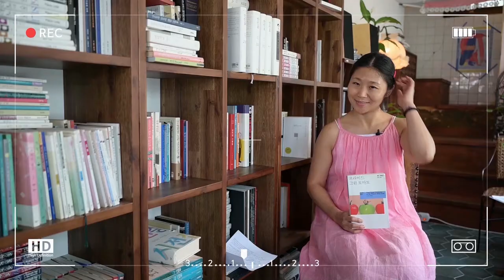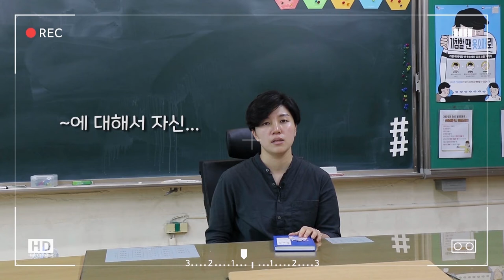[내인생의 나비책] 두달간의 여정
내인생의 나비책 릴레이가 드디어 막을 내렸습니다.
릴레이는 끝났지만 우리의 이야기는 이제 시작이겠죠?
그동안 응원해주고 사랑해주신 모든 분들께 감사드립니다.
나비책 북토크쇼는 잠정 연기되었습니다.
댓글 달아주신 분들께 나비책 증정하는 기회도 잠시 미뤄들게요.
그때까지 모두들 무탈하시길요~